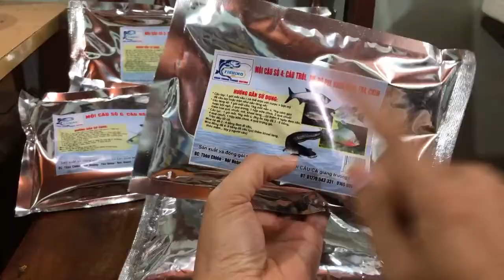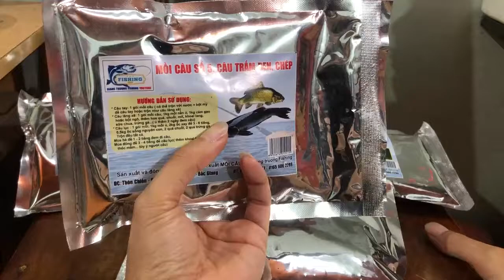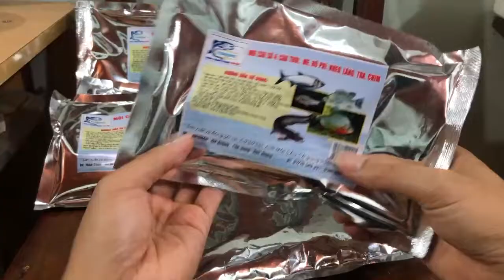Mồi câu trắm, chép câu ngày thứ 2 vẫn lên đều alo 0961932218